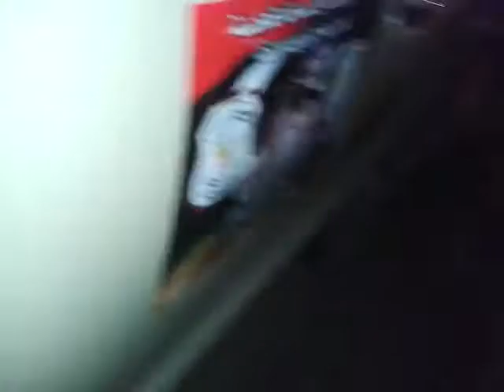من أمام مقر درع ليبيا 1 ببنغازي